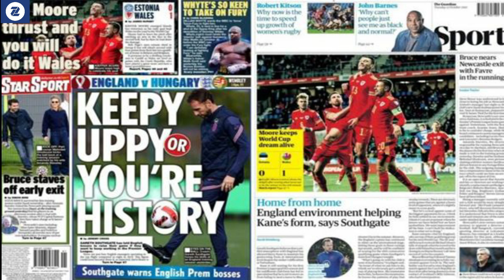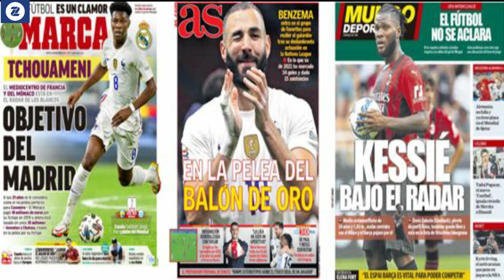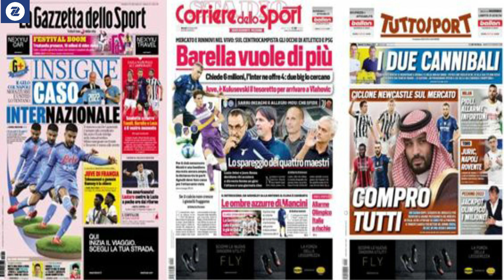WARGESYADA New Castle oo Serie A ku duushay, Hazard Blues kuso labanayo, Jarmalka iskorka dhigen